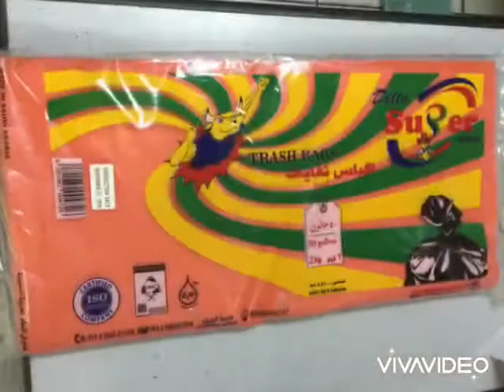Delta Plastic Factory (PRODUCT)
Good Quality

only by providing an outstanding service and product quality will we achieve our aims of long term success and sustained improvements.

The objectives of this company are set out in business plan. Objectives for individual jobs are to carry out he works to the satisfaction of the client and in accordance with the contract as agreed with the client!!